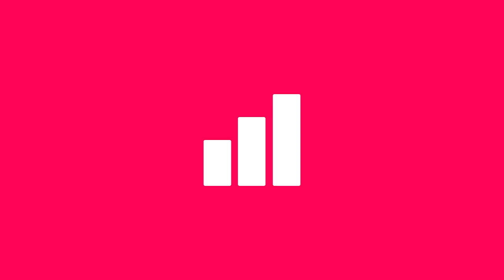#34 How to Be a Stoic (ft. Massimo Pigluicci)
Massimo is the author of How to Be a Stoic and professor of philosophy at CUNY-City College. In this episode I query him not only about Stoicism, but Existentialism and ethics as well. Loved this conversation!

★★★ GUEST LINKS ★★★

★★★ OFFERS ★★★

★★★ PODCAST SUMMARY ★★★

The OnePercentShow is a series of unconventional conversations with authors, athletes, millionaires, world-class experts, and open-minded friends of the show's host: Brandon Nankivell.

He started the podcast when he began realizing everything he had been taught growing up was hogwash. He draws inspiration from Joe Rogan, Tim Ferriss, and James Altucher.

Episodes are released twice a week on Monday and Thursday mornings (Australian Central Standard Time).